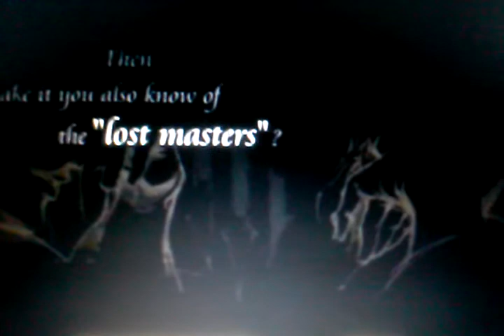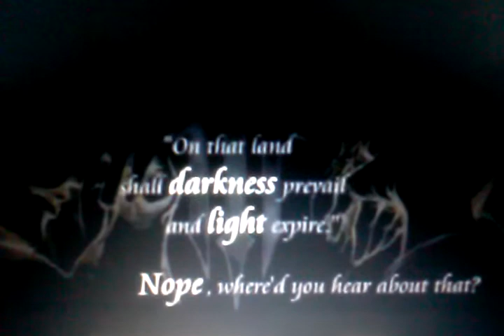Kingdom hearts 3 commentary pt. 2- Story & various trailer hints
Discussing what kh 3's story is now and the various hints throughout the serious